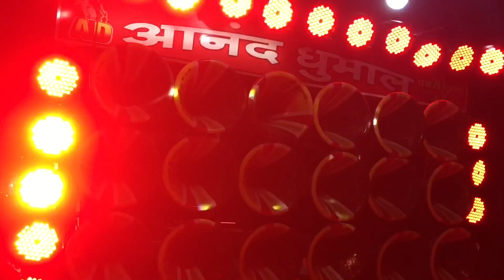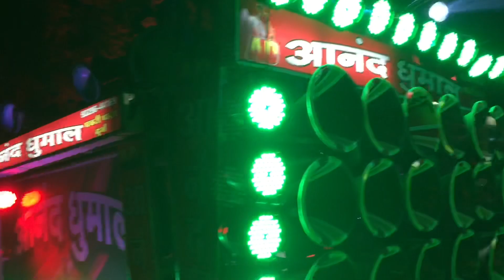//हैप्पी बर्थडे चरण भाई//आनंद धुमाल ग्रुप दुर्ग send सवारी धुन ( संदल बंजारी बाबा ) Raipur CG 2019